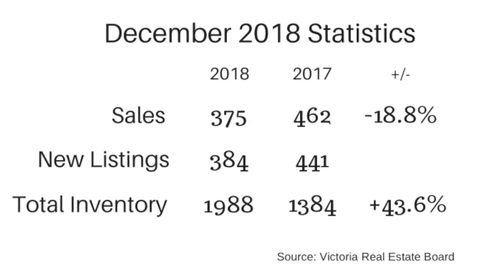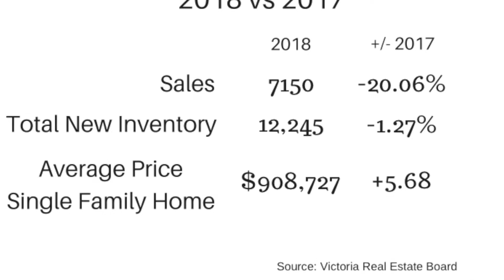Victoria British Columbia Real Estate 2018 recap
December 2018 sales report plus a recap of the year 2018.

Sales down 20% but 2018 places 13 out of 28 years of recording.  Inventory remained low and prices held or in many cases increased.

The PRIME Real Estate Team
Victoria, British Columbia
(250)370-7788